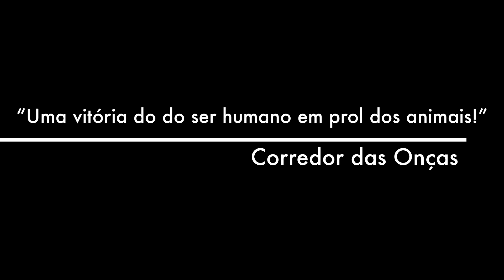Corredor das Onças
Este vídeo é sobre Corredor das Onças